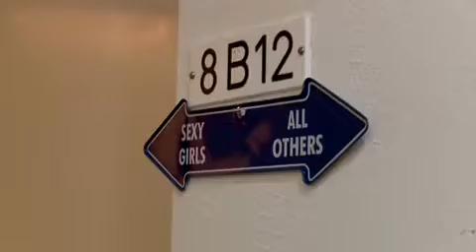Aflevering 5: Op kamers in Maastricht - Hoe zit dat nu precies?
In zes leuke filmjes zie je wat onze studenten vinden van rechten studeren aan de Universiteit Maastricht. Bekijk ze allemaal!